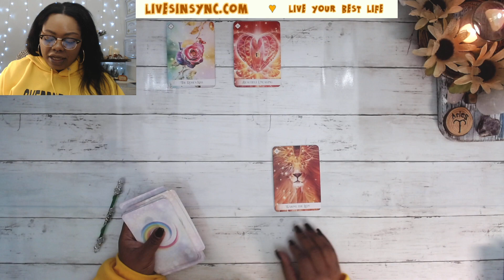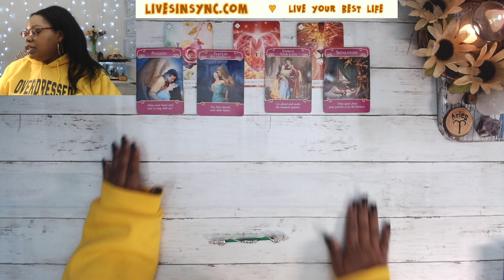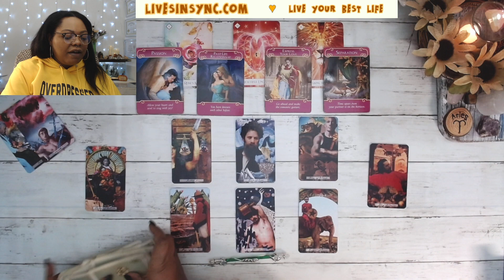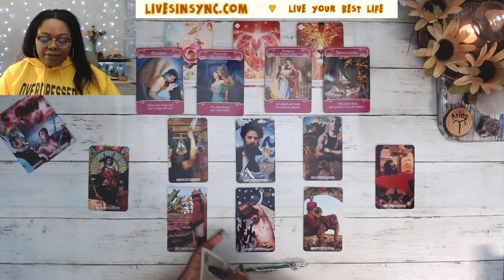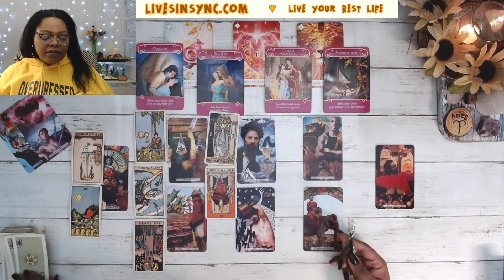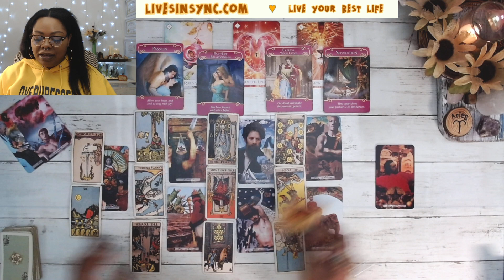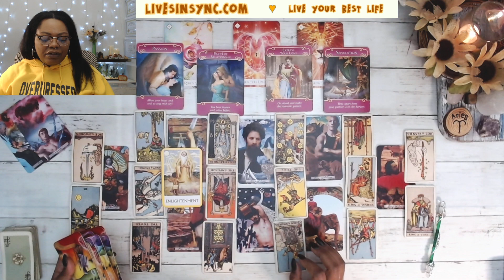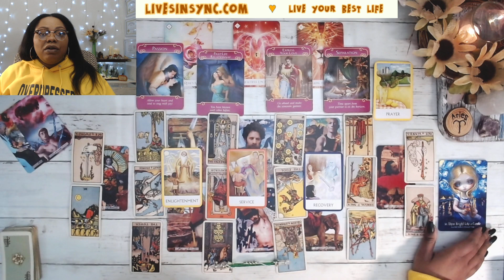ARIES ❤️Your Love Story❤️ THE LION IN YOU AWAKENS ~ Mid November 2020